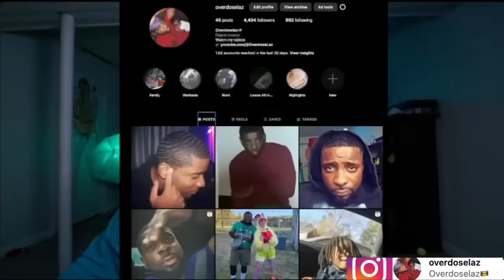When Clapping Cheeks Goes Wrong, Send That Abortion Money